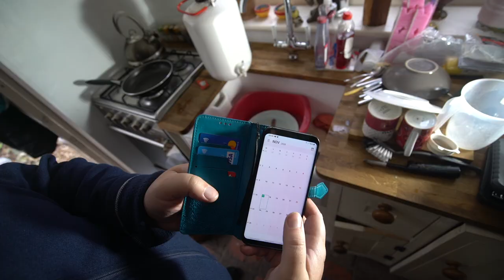Sequel to the missing episode from Season Four.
I needed to clear out some memory from my computer I noticed a load of film that my friend James took with me while I was in the cabin in the woods last winter. In this episode I make bacon and eggs a cup of tea and deal with the splinters in my duvet. And I sniff & swallow snot.